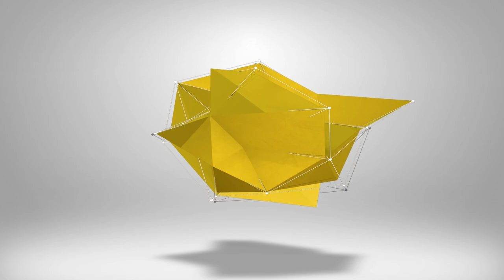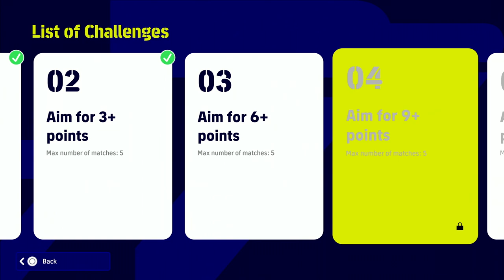eFootball 2023 | Slowly going CRAZY - eFootball Open Challenge #3